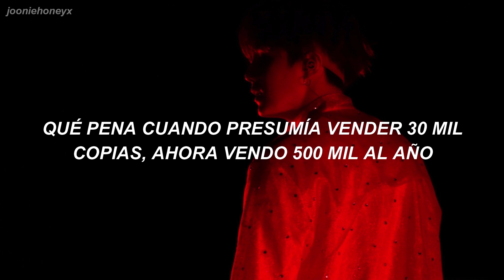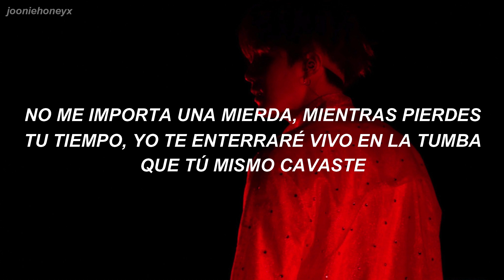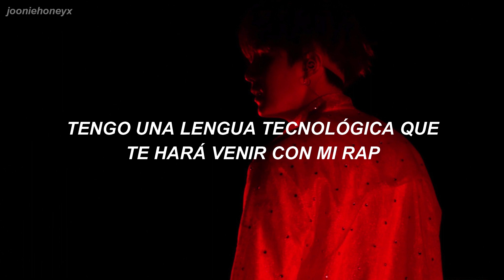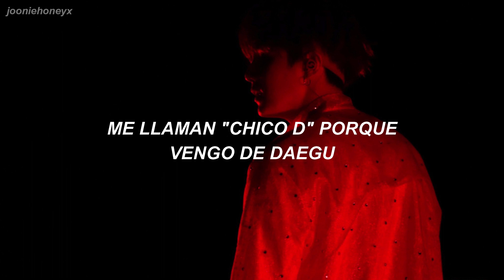Agust D ; Agust D — Traducida al español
toda la canción está contextualizada al estilo militar, la producción y la letra, es como si agust d llegara a presentarse ante el ejército, siendo desafiado para destruir a los soldados.

0:34 así es como llaman a los nuevos reclutas en los campos militares, su "juguete nuevo" (algo como a alguien a quien molestar). En el contexto real, habla de su entrada a la industria musical.
0:46 se refiere a los raperos undergrounds contra los que competía yoongi antes de debutar, estos usualmente desprecian mucho a los idols.
0:54 se refiere a ventas de álbumes. Fun fact: ahora venden más de 7 millones y son los más vendidos del mundo.
1:01 aquí utiliza referencias de asientos de aviones, dando a entender que si quisiera pasar por encima de su asiento es sólo si tienes dinero o si vienes de una empresa con privilegios. Yoongi ha hablado mucho en sus canciones sobre el cómo otros idols de mejores empresas recibían preferencias por su posición.
1:16 yoongi nació en daegu. El nombre "agust d" viene de escribir SUGA al revés y agregarle un D y una T, esto hace referencia a D Town: "la ciudad D", que es Daegu.
1:22 quiero aclarar, para evitar confusiones, que originalmente dice "mi lengua tecnológica te enviará a hong kong". En corea "enviarte a hong kong" es causarte un orgasmo. Sí, connotación sexual, no sé si en sus países también se aplique el "venirse" de esta forma pero pues eso.
1:33 me da un poco de gracia que anteriormente menciona que su lengua te causará un orgasmo por su rap, y en esta parte omite la parte "con mi rap"...
1:36 no hay nada qué decir aquí sobre la letra pero quiero señalarlo porque hay una traducción mal hecha donde dice que aquí menciona "los golpearé con mi pen3 gordo". Esto es falso, no dice eso, dejen de difundir esa oración, se refiere simplemente a golpearlos.
1:51 la tumba la cavaste tú mismo perdiendo el tiempo, creando tu propio fracaso, yoongi sólo te hunde más en él.
1:57 ya no compite con ellos porque es un idol, se salvaron de ser vencidos porque ha llegado a un nivel donde no puede permitirse competir contra gente "irrelevante".
2:07 esta frase nace de una película coreana llamada "the wailing", la frase "no sé que es lo que importa" que viene de este film es muy famosa en corea, hace referencia a quienes no organizan sus prioridades y se quejan de todo.
2:45 "perderás lo único que te queda", se refiere a la salud.

(el sample utilizado al inicio es de James Brown – It’s Man’s Man’s Man’s World)

Bueno chiques, espero que les haya gustado, estoy traduciendo muchas rolas de Yoongi en general así que esperen a por ello.